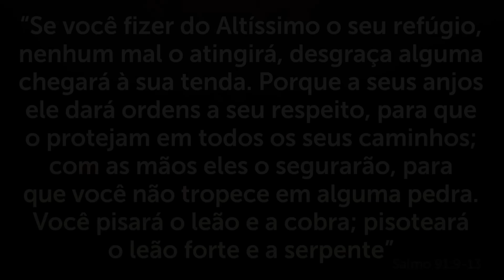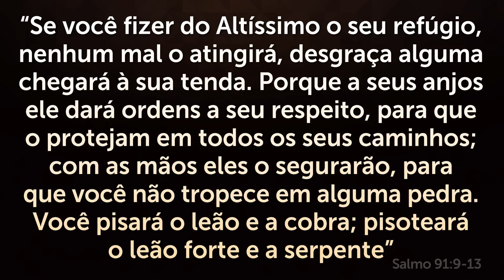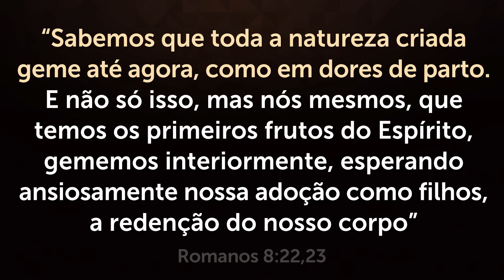ALGO SOBRENATURAL ESTÁ ACONTECENDO COM OS ANIMAIS? - Ovelhas Andando em Círculos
Descubra o que pode estar acontecendo com os animais caminhando em círculo no mundo todo. É algo sobrenatural? Assista este vídeo das ovelhas andando em círculo e compartilhe.

Você quer mudar de vida? Participe agora da Jornada da Fé!